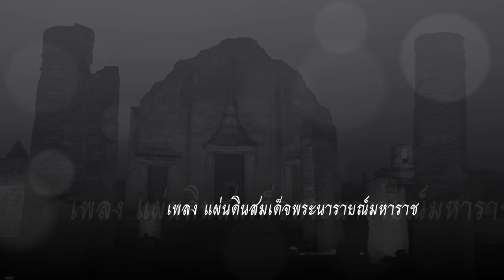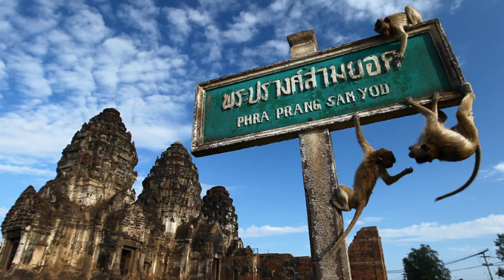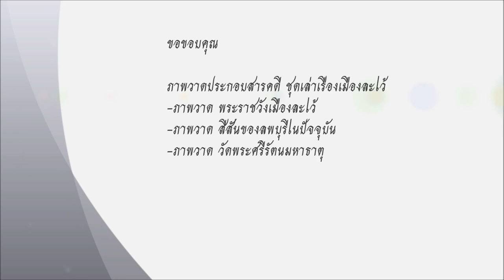เพลงแผ่นดินสมเด็จพระนารายณ์มหาราช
งานแผ่นดินสมเด็จพระนารายณ์
ณ พระนารายณ์ราชนิเวศน์ จังหวัด ลพบุรี
ช่วงเดือนกุมภาพันธ์ของทุกปี

King Narai the Great's Reign Festival
at Narai Palace, Lop buri Thailand.
February

ดาวโหลด เพลง แผ่นดินสมเด็จพระนารายณ์มหาราช

เพลง แผ่นดินสมเด็จพระนารายณ์มหาราช
โดย องค์การบริหารส่วนจังหวัดลพบุรี

Song : King Narai the Great's Reign
by Lopburi Provincial Administration Organization.

จัดทำโดย ศูนย์การเรียนรู้ ICT ชุมชนเพื่อพ่อหลวง อบจ.ลพบุรี
Produced by Lopburi PAO Community ICT learning centers

ขอขอบคุณ ภาพประกอบเพลง

ภาพวาดประกอบสารคดี ชุดเล่าเรื่องเมืองละโว้
-ภาพวาด พระราชวังเมืองละโว้
-ภาพวาด สีสันของลพบุรีในปัจจุบัน
-ภาพวาด วัดพระศรีรัตนมหาธาตุ